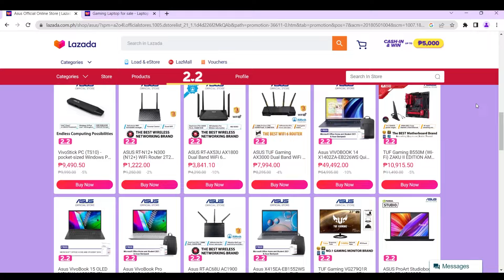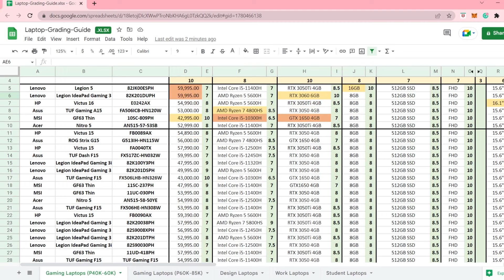BEST SULIT Budget Gaming Laptops in the Philippines 2023 (PHP 40K to 60K)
Eto na ang pinakaunang Laptop List ko ngayong taon! Para sa mga naghahanap ng sulit at budget-friendly gaming laptops dito sa Pilipinas, here are my recommended models for the BEST BUDGET GAMING LAPTOPS at a PHP 40K to 60K Budget this early 2023!

Other options:
COMING SOON!